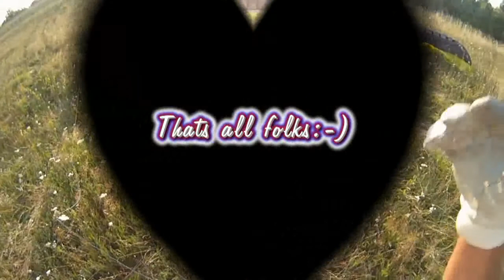Strong wind experiment yeahh baby hardcore.